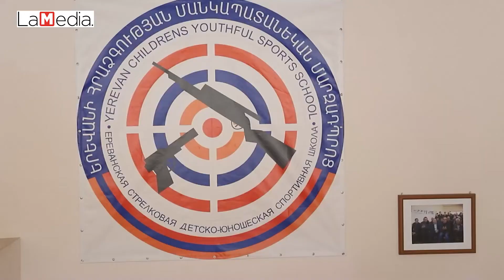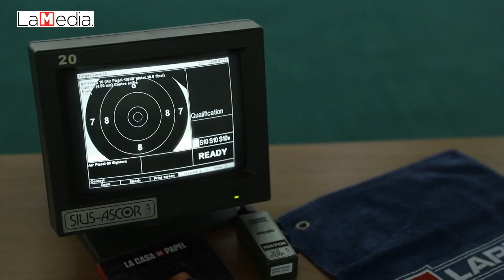«Հրաձիգ պատանիները՝ դեպի ԱՊՀ երկրների առաջին խաղեր»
Երևանի հրաձգության պետական մարզադպրոցը պատրաստվում է ԱՊՀ երկրների առաջին խաղերին: Մարզիկները պատրաստվում են վերադառնալ նվաճումներով: